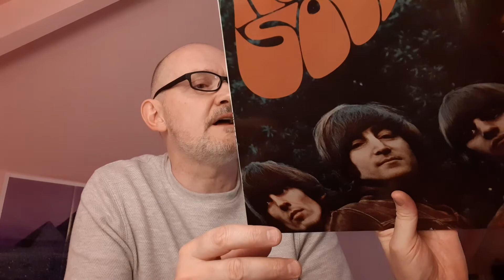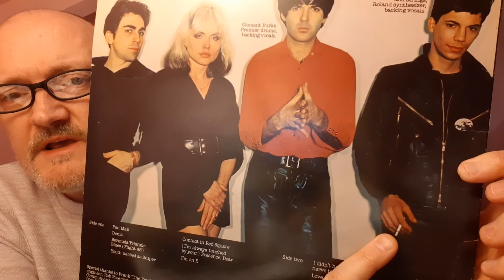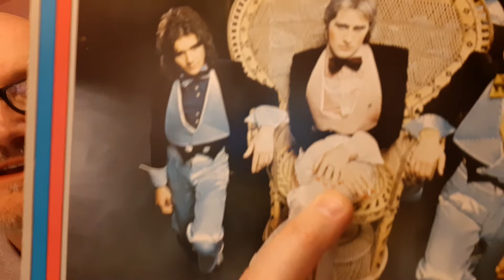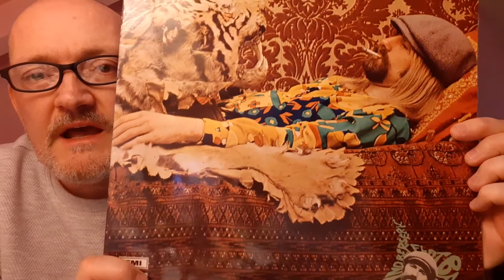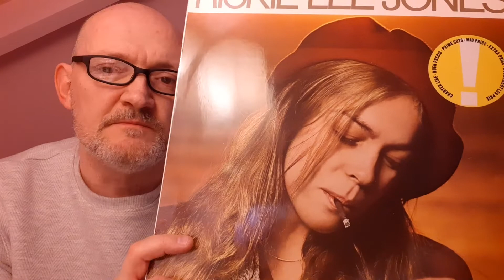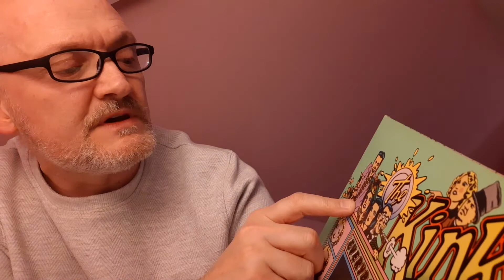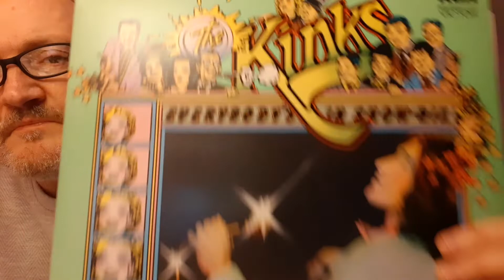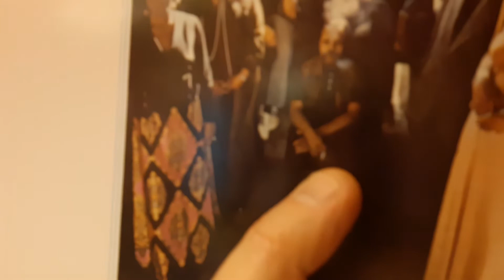Response to Rob Walkers' Top 10 Smoking Album Covers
just realised the remit was 10, think I did 13, ho hum, who's counting!!